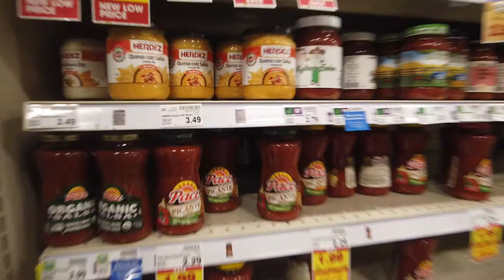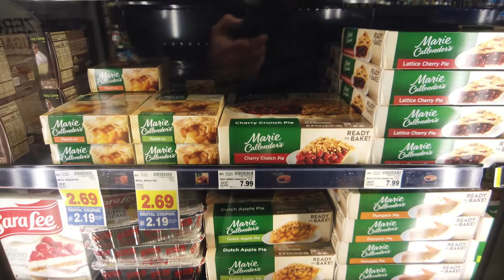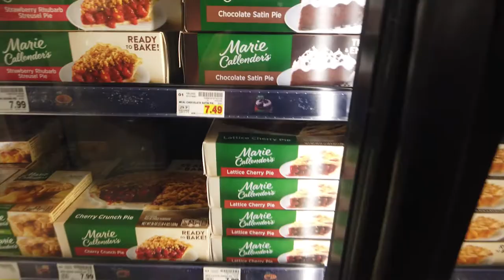Go to Kroger With Me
In this video I checkout the Kroger in Downtown Indy! Thank you to all 330 friends that have subbed! Thank you for the comments and love! Love you!
Intro (0:00)
The Kroger Parking lot chat (1:31)
Going inside of Kroger (3:42)
Reflection on Kroger (9:55)
Outro (13:50)
Time lapse (14:06)

My camera - DJI Osmo Pocket 1
My favorite Knife
Good Steak or Burger Press
Best steak or burger press I could find
Japanese Shark Skin Grater for horseradish or Wasabi
Cheaper than shark skin Grater for horseradish
The best tea Kettle